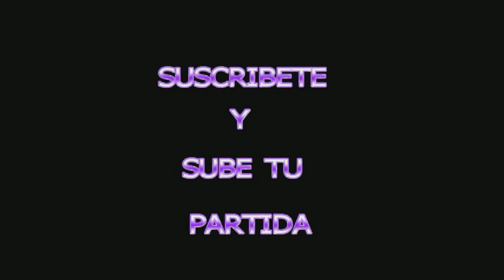DANIELO06 70 -1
BAJA CONFIRMADA